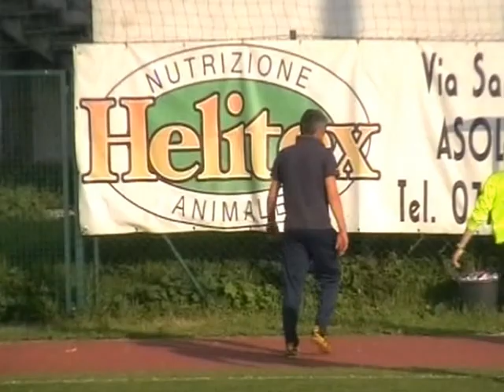Allievi 2013 - ASOLA vs CASTIGLIONE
Asola 20 ottobre 2012 - Partita combattuta tra due squadre di rango: il Castiglione parte bene ma punge poco, l'Asola alla lunga prende in mano il match e sfiora più volte la rete, ma è bravo Sossi ad impedire il vantaggio già nel primo tempo e quindi Braga viene fermato dalla traversa su punizione. Nella ripresa ancora su punizione Braga porta in vantaggio i biancorossi, ma gli ospiti nel finale trovano il pareggio. Mister Maisenti s'inventa la sostituzione vincente, inserendo Comincini a due minuti dalla fine: punizione e palla in area e il neo-entrato fredda Sossi e regala il match all'Asola, che vince con merito.